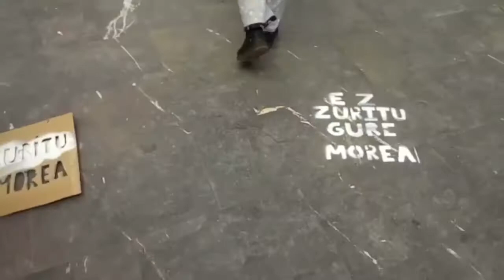Udaletxearen aurkako ekintza kalejira feministan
Grebalariek kalejira egin dute eguerdian Donostiako erdialdean zehar. Udaletxe albotik igarotzean, eraikiniaren fatxada zuriz margotu dute, udal ordezkarientzako mezu zuzenarekin: "Ez zuritu gure morea!"